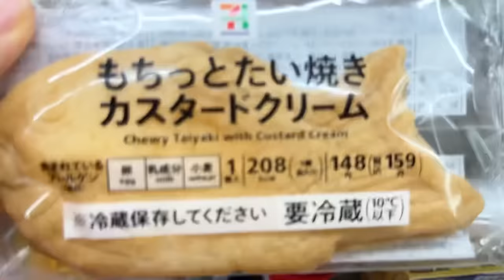日本生活vlog/帶孩子們去日本婆婆家玩，和她商量給老大剪短髮的事